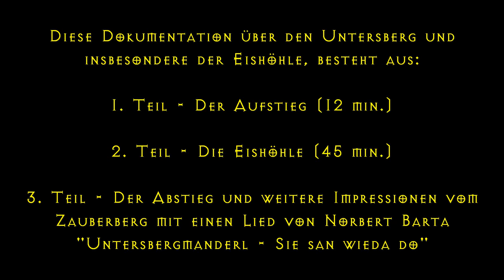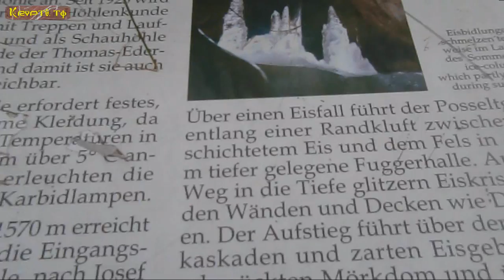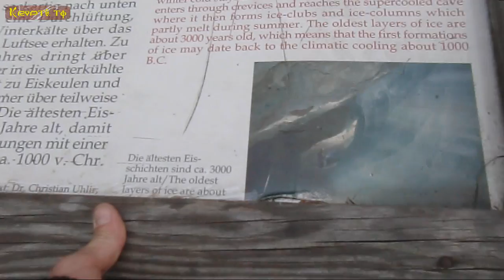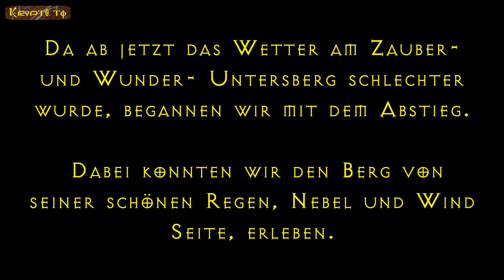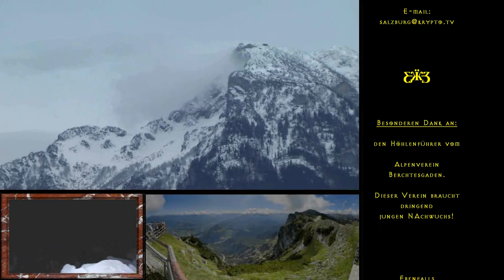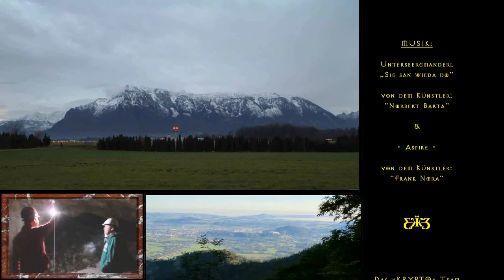Die Schellenberger Eishöhle im Untersberg (Krypto.TV)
Die Schellenberger Eishöhle im Untersberg.

Am 25. Juli 2012, Zelteten Roman Michael Roider und Reinhold Prasser, etwas Oberhalb von der Toni-Lenz-Hütte in der nähe der Schellenberger Eishöhle, am Untersberg. Nachts beim Lagerfeuer, hatte uns der Eishöhlenführer Paul Schmaus von "Verein für Höhlenkunde Schellenberg e.V." zum besuch der Eishöhle eingeladen. Am nächsten Tag durften wir dann hinter den Kulissen blicken, wie der Eishöhlenführer, diese Höhle für die Besucher, bereit macht.

Deutschlands größte Eishöhle auf 1.570 m

Mit 60.000 Kubikmetern Eis und einer Dicke bis zu 30 Metern, fasziniert die größte Eishöhle Deutschlands am Untersberg, hoch über Marktschellenberg, seine Besucher.

Mit Bergerfahrung, guter Kondition und warmer Kleidung im Gepäck, steigen Sie von Marktschellenberg aus zweieinhalb bis drei Stunden aufwärts, über die Toni-Lenz-Hütte am Untersberg zur Schellenberger Eishöhle.

Oder, wenn Ihnen das zu steil bergauf geht, dann kann die Schellenberger Eishöhle auch mit der Untersberg-Seilbahn, über hochalpines Karstplateau und den einzigartigen Thomas-Eder-Steig, mit kühner Wegführung und vier Tunnels -Trittsicherheit ist hier unbedingt erforderlich - in rund eineinhalb bis zwei Stunden besucht werden.

Eine Führung auf dem Rundweg durch die Eiswelt unter Tage dauert ca. 40 Minuten. Dabei beleuchten Ihre Karbidlampen die glitzernden Eismassen des Berges auf ganz faszinierende Weise. Sie erkunden tief gelegene Eishallen, mit sog. "Eismandl", Eisfahnen und steilen Eisfällen.

Rund um die Schellenberger Eishöhle empfehlen sich attraktive Wander-Touren. Zum Beispiel über die Toni-Lenz-Hütte, den Schellenberger Sattel, Dopplersteig zum Zeppezauer-Haus und in zirka drei Stunden Gehzeit hinab nach Glanegg (Salzburger Land).

Oder vom Höhleneingang der Schellenberger Eishöhle über den Thomas-Eder-Steig (Achtung: hochalpin) zur Mittagsscharte und weiter Richtung Salzburger Hochthron (1.853 m) zur Bergstation der Untersbergbahn (zwei Stunden) oder zum Stöhrhaus (drei Stunden).

Führungen in den Sommermonaten:

Jeweils von 10 bis 16 Uhr, Dauer ca. 40 Min.

Preise:

    Erwachsene 7,00 Euro
    Erwachsene mit Gästekarte BGL 6,50 Euro
    Kinder von 6 bis 16 Jahren 4,00 Euro
    Schulklassen u. Jugendgruppen 4,00 Euro
    Familienpass (Eltern mit Kindern) 16,00 Euro

Reinhold Prasser

Beim FS1 Studio & Sender in der:

Bergstrasse 12
5020 Salzburg
Austria - E.U.